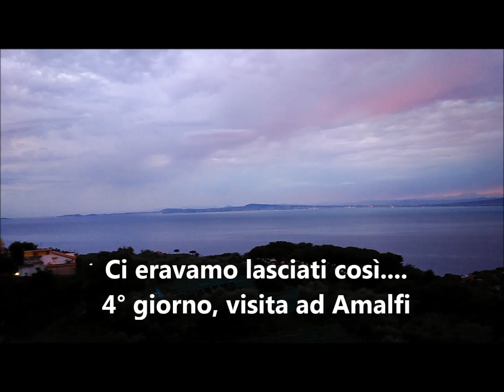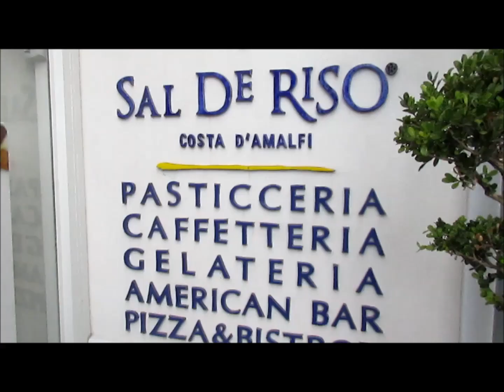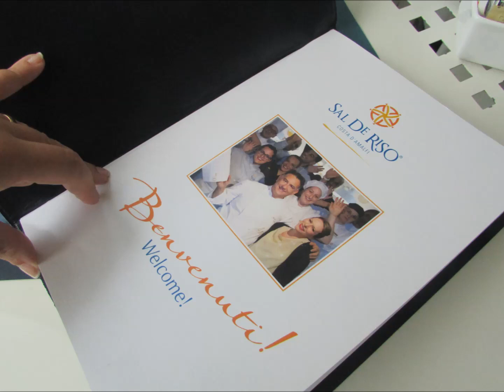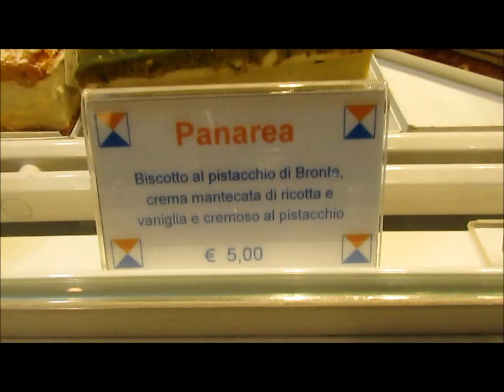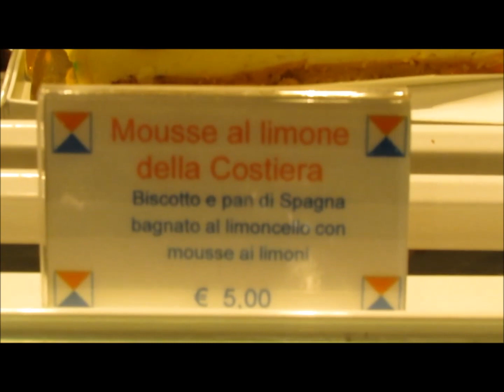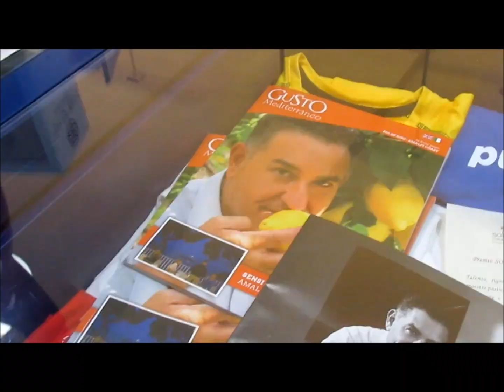LA COSTIERA AMALFITANA E LA MITICA PASTICCERIA DI SAL DE RISO